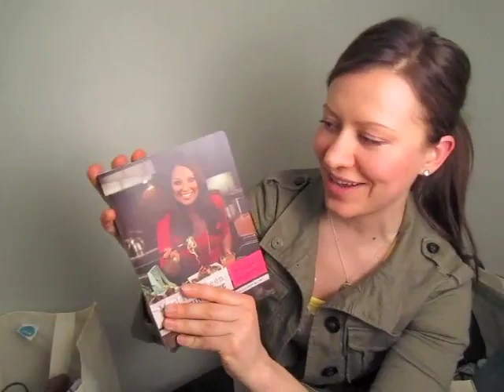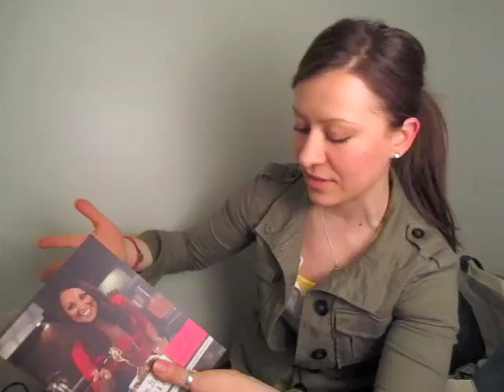2011 CHFA Expo West - Conference & Trade Show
A little bit about the products and info I picked up. Awesome to see products and businesses that are whole, local, organic, vegan, natural, dairy-free, gluten-free, superfood, sprouted, raw, ethical, and sustainable. The health & wellness industry is definitely moving in the right direction!